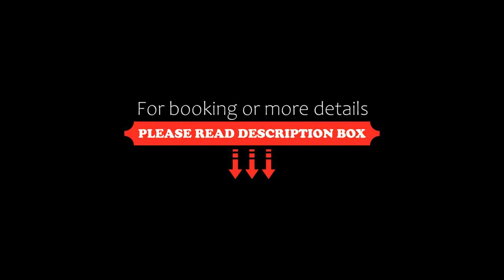Oruwa Boutique Villas, Arugam Bay, Sri Lanka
About Property:
Located in Arugam Bay, 1.3 km from Arugam Bay Beach, Oruwa Boutique Villas provides accommodation with a restaurant, free private parking, an outdoor swimming pool and a garden. Featuring family rooms, this property also provides guests with a terrace. The accommodation offers a 24-hour front desk, room service and currency exchange for guests.
At the hotel each room has air conditioning, a wardrobe, a flat-screen TV, a ...
Property Type: Hotel
Address: Sarvodaya, Pottuvil-18, 32500 Arugam Bay, Sri Lanka
Searching For
1. Oruwa Boutique Villas - Arugam Bay - Sri Lanka
2. Oruwa Boutique Villas - Arugam Bay - Sri Lanka Address
3. Oruwa Boutique Villas - Arugam Bay - Sri Lanka Rooms
4. Oruwa Boutique Villas - Arugam Bay - Sri Lanka Amenities
5. Oruwa Boutique Villas - Arugam Bay - Sri Lanka Offers and Deals
Audio Credit:
Track Title: Reasons To Hope
Artist: Reed Mathis